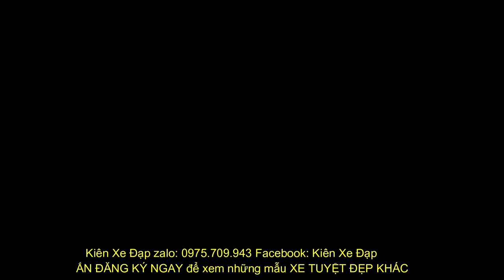Kiên Xe Đạp(ĐÃ BÁN) Touring CAO CẤP GIANT XCR 3500 huyền thoại có giảm sóc mới 90% zalo 0975709943